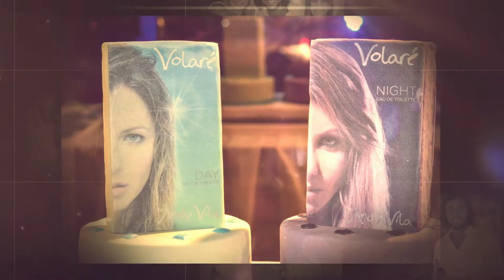Volaré by Andy Vila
La comunicadora Andy Vila lanzó su fragancia Volaré en compañía de  colegas.
María Victoria Zangaro, Sara Perrone, Karina Vignola, Martina Graf, Yisela Moreira, Carolina Domínguez, Julio Ríos,  Fernando Cristino,  empresarios y amigos, dijeron presente en la velada en la cual se realizó un desfile con modelos de Cristino Management  en Motor Hous